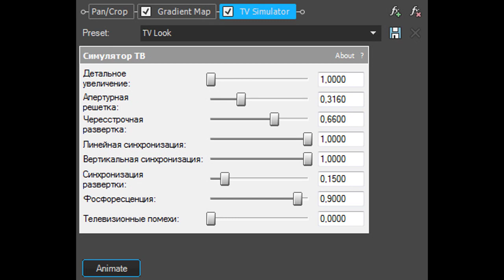(REQUESTED) How To Make ForDrumsCityDay